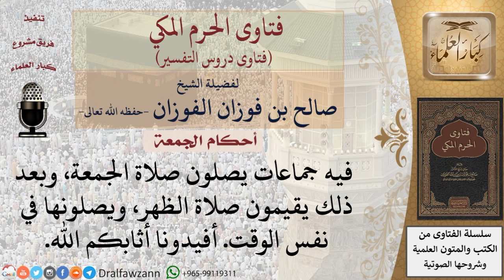ما حكم صلاة الظهر بعد صلاة الجمعة؟ للشيخ صالح الفوزان